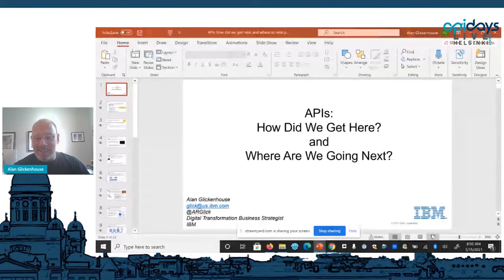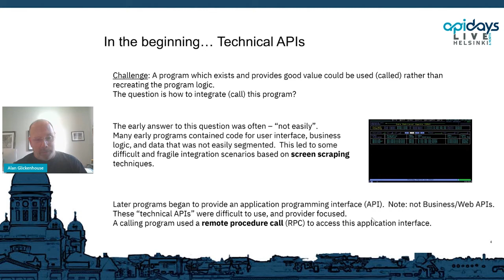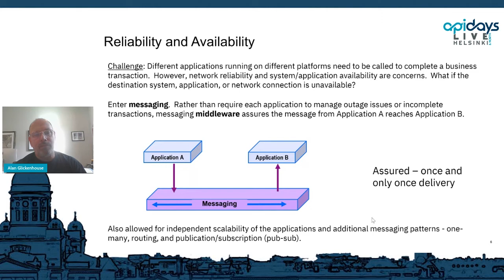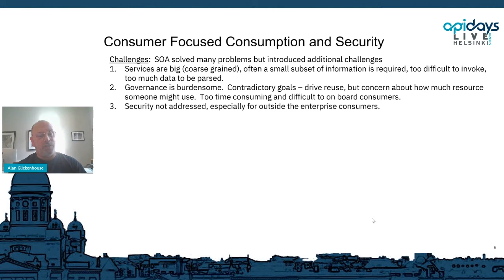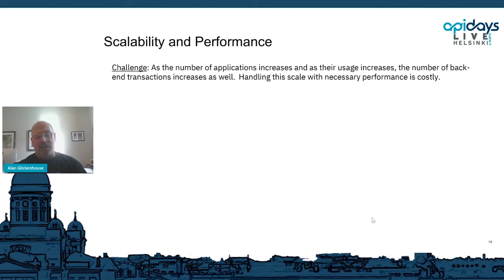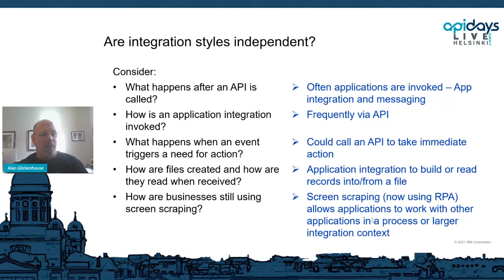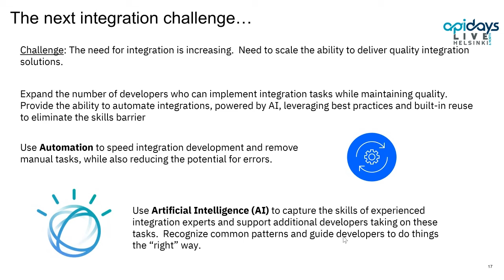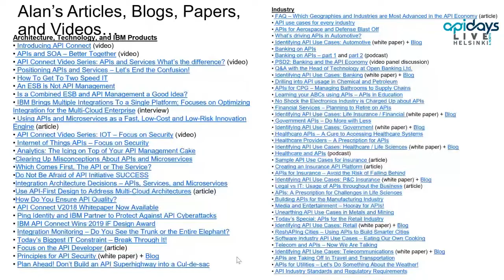Apidays LIVE Helsinki 2021 - APIs - how did we get here and where are we going next?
APIs - how did we get here and where are we going next?
Alan Glickenhouse, Digital Transformation Business Strategist at IBM